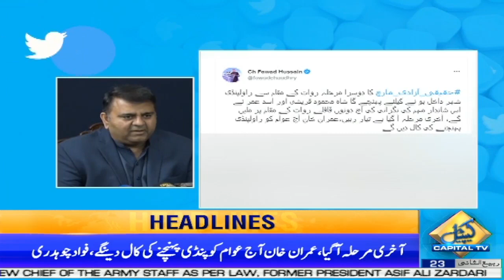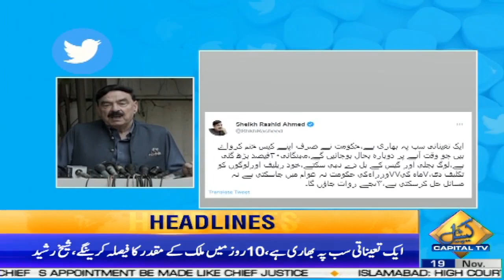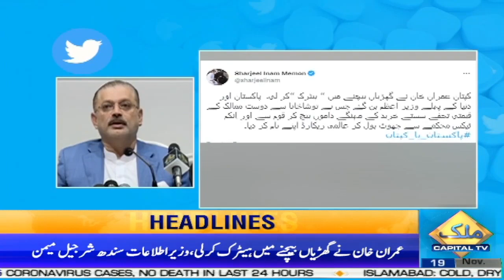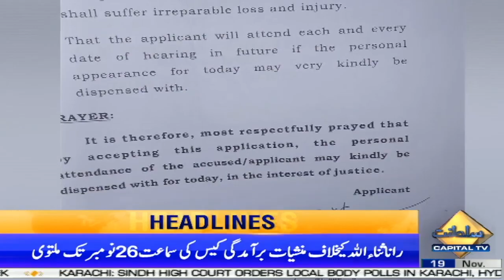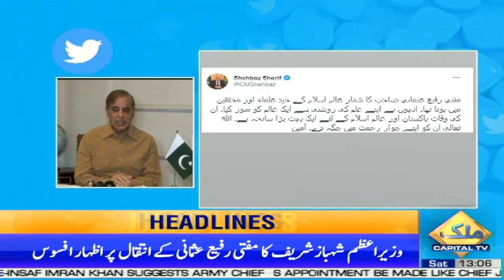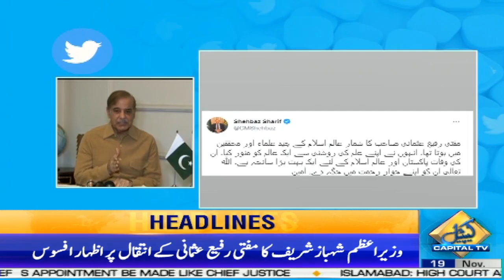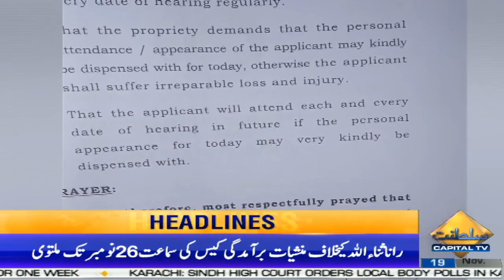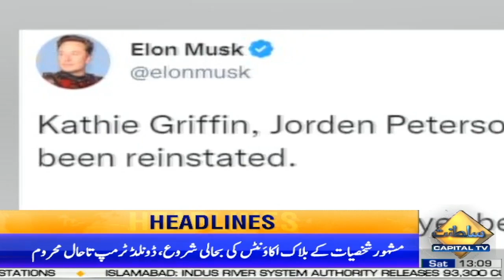Imran Khan Will Soon Join Long March!! | 1pm News Headlines | 19 Nov 2022 | Capital Tv